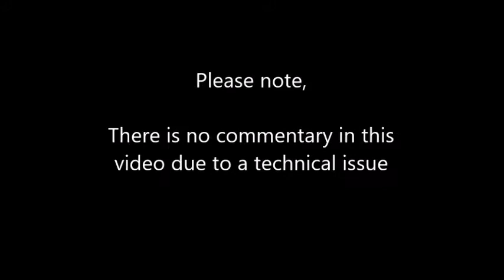Coventry United vs Tividale - The Best Bits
Exclusive highlights of a big win for Coventry United. The Red and Greens hit the old 5 past Tividale at Sphinx Drive. Please note, due to a technical issue with our microphone, we have not added commentary to the coverage, although you may still hear Liam in the background.